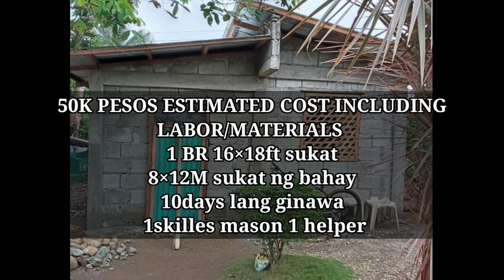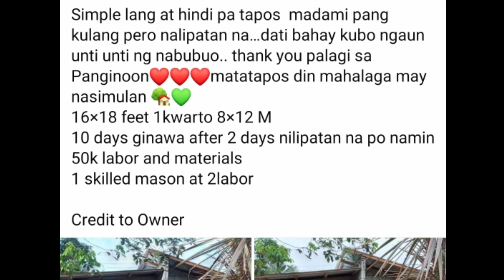50K PESOS CONCRETE HOUSE!!